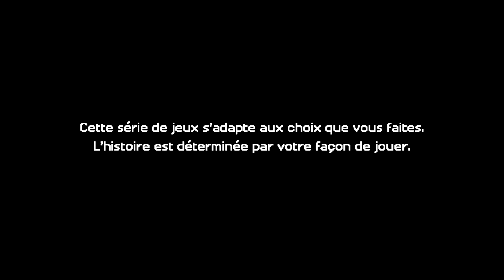UN GÉANT DÉTRUIS MA VILLE ! | Minecraft Story Mode Saison 2 | Episode 2 #1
Maintenant que Jesse et son équipe ont vaincu le Wither Storm, sauvé le monde et sont devenus des héros très célèbres, la vie est devenue un peu plus… compliquée. Avec plus de responsabilités et moins de temps pour l’aventure, les vieilles amitiés ont commencé à s’effacer… du moins jusqu’à ce que la main de Jesse soit bloquée dans un gant effrayant qui appartient à un ancien temple sous-marin. Ensemble avec de vieux copains et de nouveaux camarades, Jesse entreprend un nouveau voyage rempli de choix difficiles, de bons moments et d’au moins un lama capricieux.